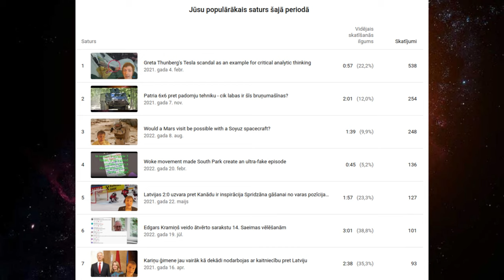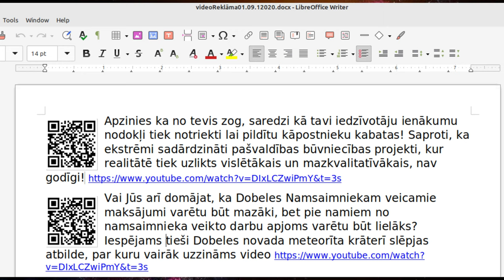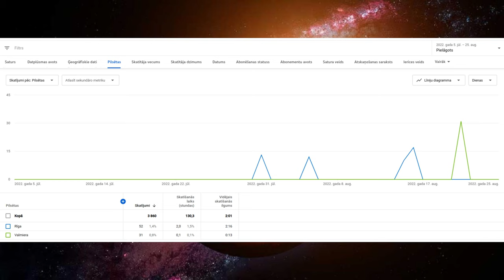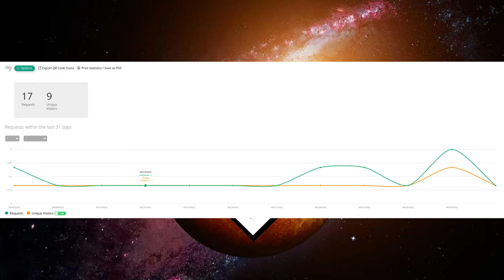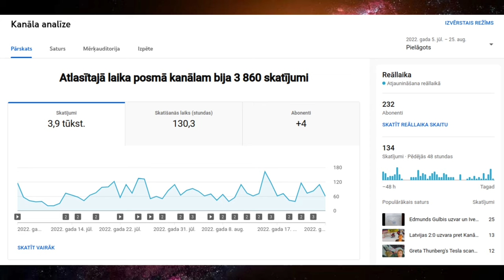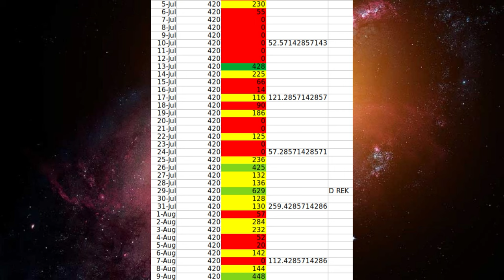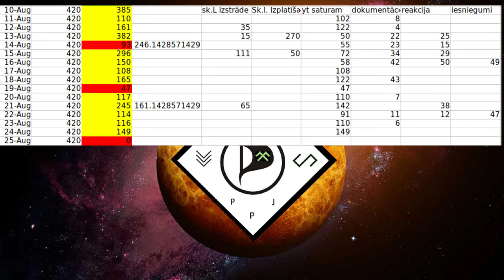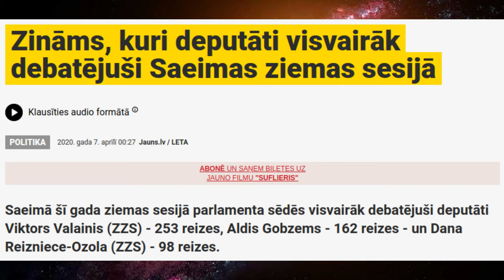Divas inovācijas politiskajam darbam - 16. kanāla analīze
Kanāla analīze tiks veltīta divu inovāciju izskaidrošanai. No vienas puses tiks pastāstīts par dinamisko QR kodu, kas dod sava veida iespēju mērīt reklāmas efektivitāti. No otras puses skatītāji varēs uzzināt pa izmaiņām laika kontu menedžmenta failā, kas dos detalizētāku pārskatu par paveikto.

nodaļas:

0:00 Ievads
1:06 Statiskais QR kods
1:42 Dinamiskie QR kodi
2:25 Dislokāciju identifikācija
3:39 Skrejlapu primārā orientācija
4:14 QR koda redundance
5:48 Citi nelieto QR kodus
6:49 Dizains tika publicēts
7:09 Nostrādātais laiks
7:54 Otrā inovācija
8:30 Kategoriju izskaidrojums
10:55 Pierast pie caurskatāmības
12:12 Slinkie deputāti-gulētāji